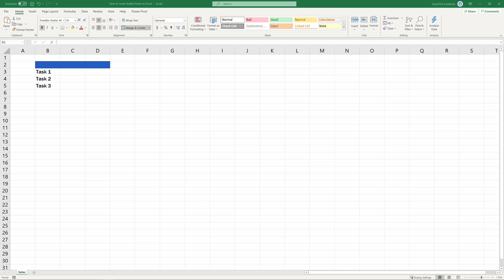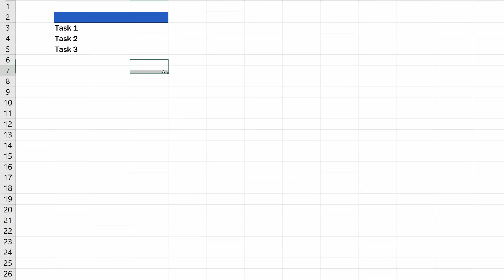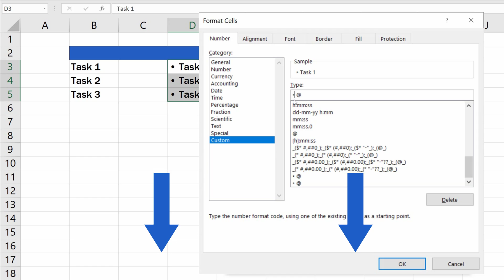How to Insert Bullet Points in Excel (Quick and Practical Solution)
In this video tutorial, we’ll be having a look at a quick and practical solution to how to insert bullet points in Excel. Let’s not waste any time and get straight into it!

⏱️Timestamps⏱️
0:00 Intro
0:56 How to Insert Circle Bullet Points in Excel
1:48 How to Insert Empty Bullet Points in Excel

Transcription How to Insert Bullet Points in Excel (Quick and Practical Solution)